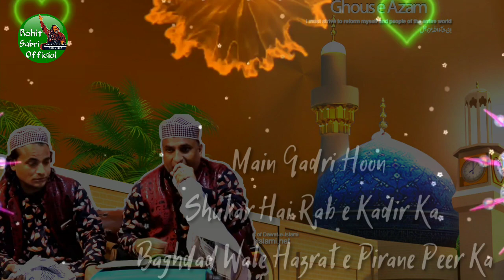Main Qadri Hoon Shukar Hai || Gaus Pak Qawwali Whatsapp Status || Gaus Pak Whatsapp Status 2020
Title:- status
Singer:-
Mehfil:-

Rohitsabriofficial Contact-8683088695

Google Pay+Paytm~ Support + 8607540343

ROHIT SABRI OFFICIAL is one of the YouTube Channel "Rohit Sabri Official" For Regular Updates of best Devotional Videos.